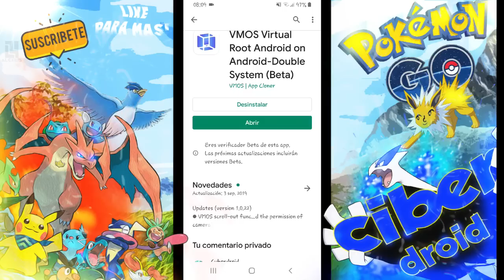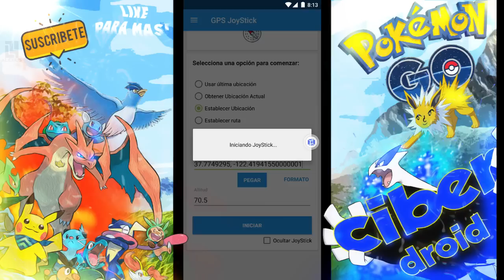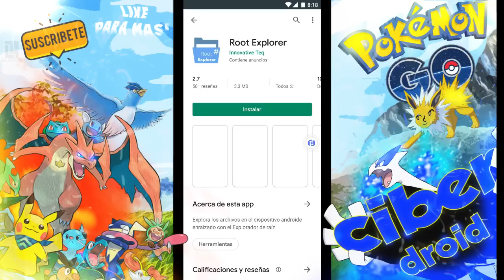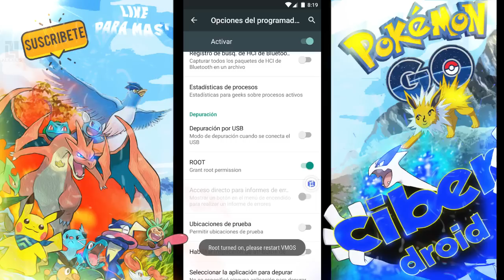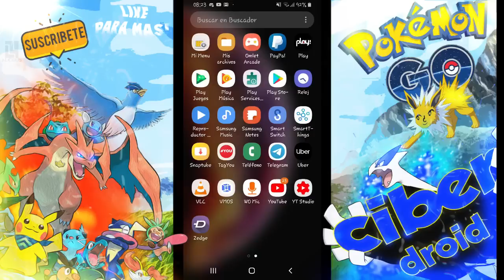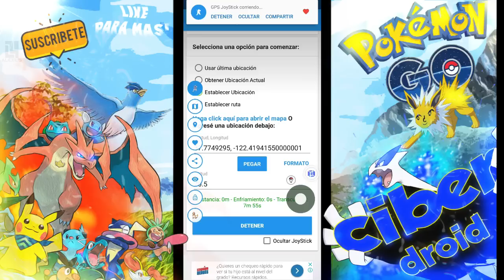NUEVO JOYSTICK DEFINITIVO PARA POKEMON GO! (vmos actualizado y solucionado el error)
ESTA ES UNA ACTUALIZACION MAS ESTABLE  CON LA CUAL CON ESTE METODO SE PODRA JUGAR  Y SOBRE TODO SIN SER ROOT PARA CUALQUIER DISPOSITIVO SIN EXECCIONES TODOS PODREMOS JUGAR SOLO ES SEGUIR AL PIE DE LA LETRA TODO LO QUE SE MUESTRA EN EL VIDEO YA SABEN SI TIENEN DUDAS ESCRIBAN  EN LOS COMENTARIOS PARA AYUDARLES O EN MI GRUPO PERSONAL PARA PODER HABLAR PERSONALMENTE Y AYUDARLOS A USTEDES NO OLVIDEN SUSCRIBIRSE Y DEJAR SU BUEN LIKE

LINK DEL ROOT EXPLORER YA QUE EL PLAY STORE YA SE ACTUALIZOO!!!
SOLO ES DESCARGAR EH INSTALAR  EN EL VMOS Y PROSEGUIR A BORRAE EL XBIN

VIDEO DE COMO INSTALAR EL VMOS Y LAS DEMAS APP

EMULADOR EL QUE USO EN EL VIDEO

LINK  DE LA PALY STORE

COMO INSTALAR EN CASO QUE NO TE DEJE EL LUCKY

SI TIENES DUDAS UNETE A NUESTRO GRUPO DE WHATSAPP

GRUPO CYBERDROID UNETE!

NUEVO GRUPO DE WHATSAPP UNETE

Tags ignorar
HACK
POKEMON GO 0.109.2
PARCHE DE SEGURIDAD 1 DE ABRIL 2019
NO ROOT
ANDROID 7
ANDROID 6
SAMSUNG J7 2018
SAMSUNG J5,J7,J8,S9,S8
MOTOROLA G1,G2,G3,G4 PLUS,G5 ,G6 PLUS
FLY GPS JOYSTICK 2019
FAKEGPS